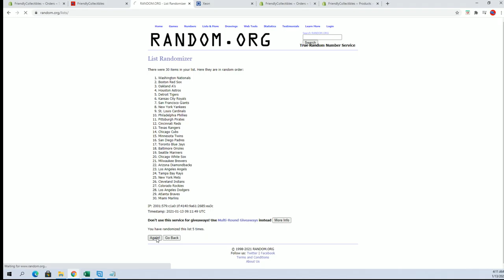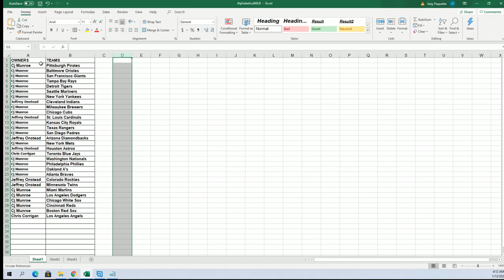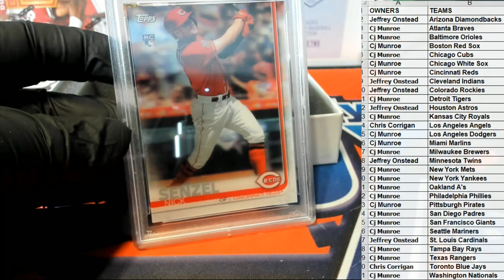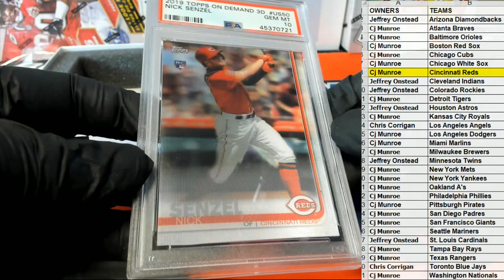2020 Hit Parade The Rookies Graded Flagship Edition Series 2 ID SER2FLAGSHIPBB113